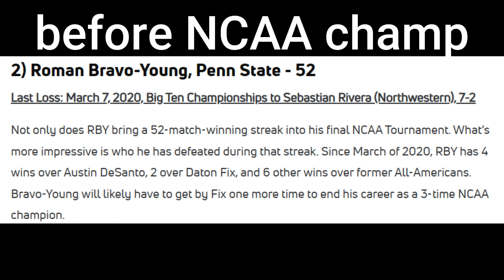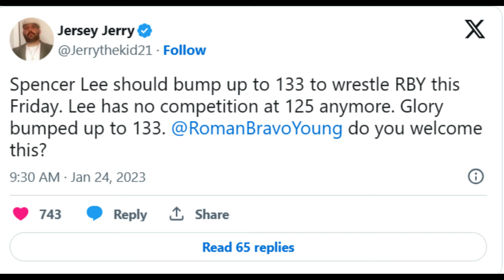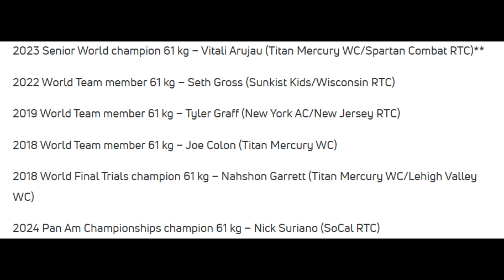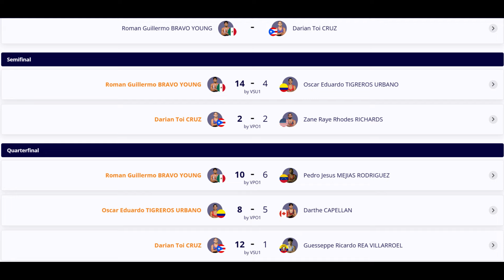Why Spencer Lee vs Roman Bravo Young isn't close! (Breakdown) Fact of the MMAtter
Jack discusses the potential matchup between Spencer Lee and RBY at the Olympics.